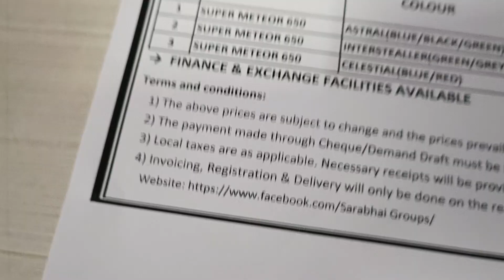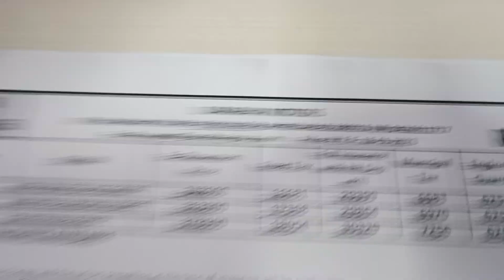ON ROAD PRICE SUPER METEOR 650 in Ahmedabad